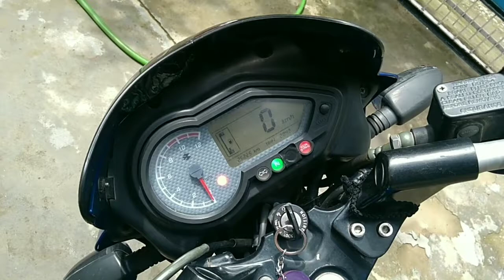Pulsar 150 Coldstart after 6 months.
My pulsar 150 stand still for about 6 months and i tried it to start. I'm the checking the self start, if it doesn't start then i use kick .